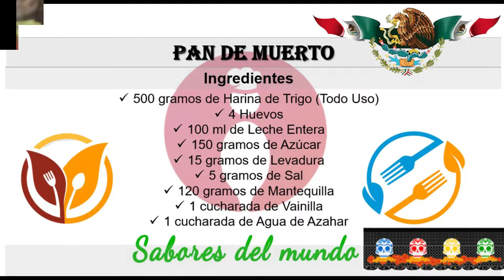Celebremos el Dia de Muertos con un esponjoso y delicioso Pan de Muerto Tradicional hecho en casa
Te presentamos esta receta fácil de Pan de Muerto Tradicional Esponjoso y Delicioso, ideal para Dia de Muertos, dentro de nuestra sección  Sabores del Mundo de tu canal Sellando Pasaporte.

Los ingredientes que necesitaras son:

500 gramos de Harina de Trigo (Todo Uso)
4 Huevos
100 ml de Leche Entera
150 gramos de Azúcar
15 gramos de Levadura
5 gramos de Sal
120 gramos de Mantequilla
1 cucharada de Vainilla
1 cucharada de Agua de Azahar